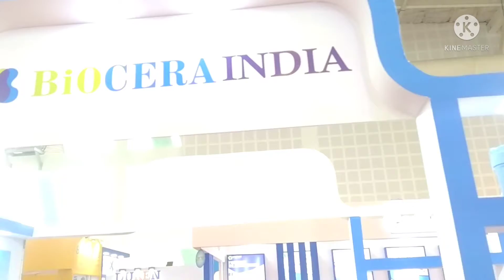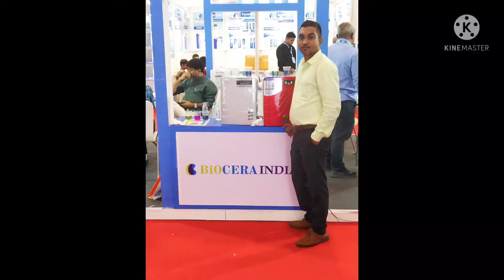BIO CERA PRODUCT biocera water alkalin smartwater enagic live water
बायोसेरा एक कोरियन कंपनी है और बायोसेरा अल्कलाइन वाटर फिल्टर /अल्कलाइन वाटर जग /बायोसेरा लॉन्ड्री बॉल्स/और वाटर फिल्टर में यूज होने वाली बहुत सी प्रोडक्ट बनाती हैं बायोसेरा 41 देश में अपनी प्रोडक्ट बेचती हैं ज्यादा माहिती लेने के लिए हमे कॉल करे